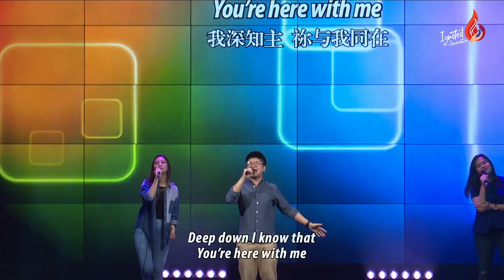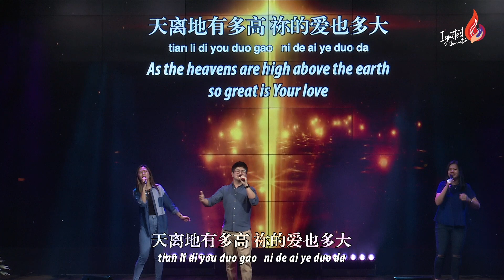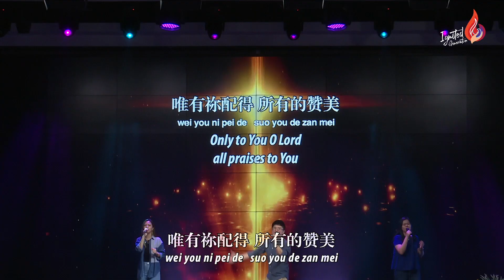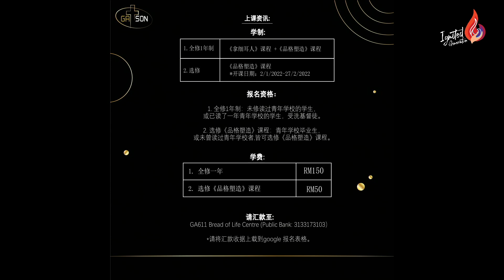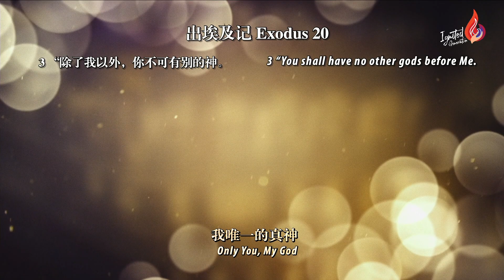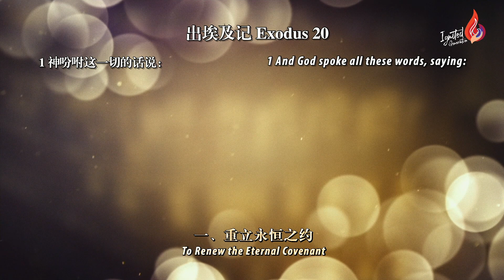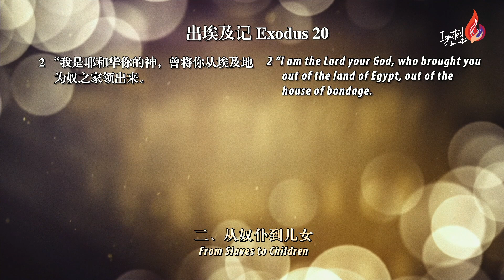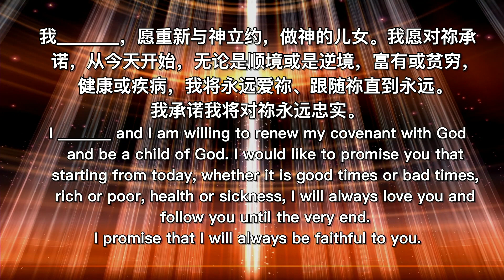[I-Gen] 我唯一的真神｜Only You, My God｜曾子莲牧师 Rev Charlotte Tsen，黄晓芳同工 C/W Jenna Wong｜20210522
接受耶稣回应表格 Response Form to Accept Jesus

我唯一的真神｜Only You, My God

讲员 Speaker: 曾子莲牧师 Rev Charlotte Tsen，黄晓芳同工 C/W Jenna Wong
圣经经文 Bible verse: 出埃及记 Exodus 20: 1-3

一、重立永恒之约 To Renew the Eternal Covenant
二、从奴仆到儿女 From Slaves to Children
三、专一爱神 To Love God Wholeheartedly
四、除去别神 To Rid Of Other Gods